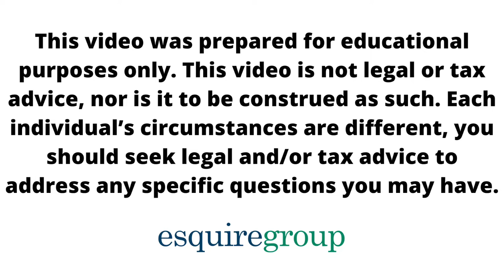How Do I Get My Money Out Of Trust?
Understanding how to get money out of your trust (or foundation) first requires knowledge of the basics. In this video, Jimmy explains multiple strategies to get money out of a trust.

First, beneficiaries of a trust (or foundation) may receive distributions and use trust property. Depending on circumstances, these might, However, be considered “taxable income” by the relevant tax authorities.

Additionally, there are other strategies to receive funds from a trust that are also available to non-beneficiaries.

Director Fees – Compensation for sitting on the board of a Private Trust Company (an entity which serves as trustee) or entities owned by the trust.

Foundation Councilor Fees – In many jurisdictions, you may serve as a councilor to your foundation and receive compensation for this service.

Investment Advisor Fees – Trust documents often require the trustee to consult an investment advisor when making an investment with trust assets. A settlor of a trust may serve as this investment advisor and be compensated.

Watch for further details.

                                                        FOLLOW Jimmy on LINKEDIN!

Jimmy Sexton, LL.M. is the Founder & CEO of Esquire Group. He founded Esquire Group with the objective of helping and inspiring wealthy families, investors, entrepreneurs, and high-level executives obtain and gain control over and protect their wealth, via strategic wealth planning. Jimmy started his career in 2003 and continues to service an elite group of clients. In 2005 he extended services to include tax preparation, which has evolved into Esquire Group’s exclusive Concierge Tax Service. This service is offered to a limited number of clients.